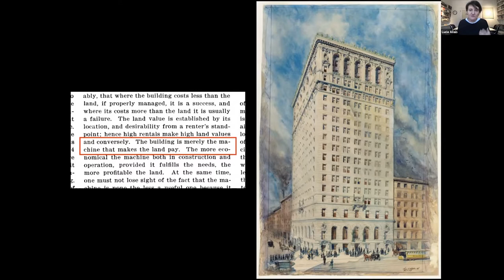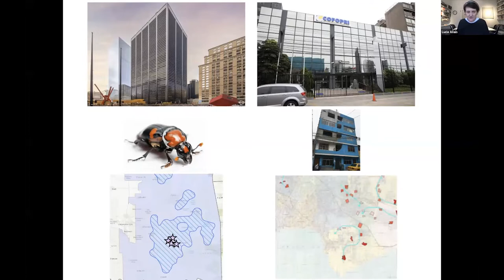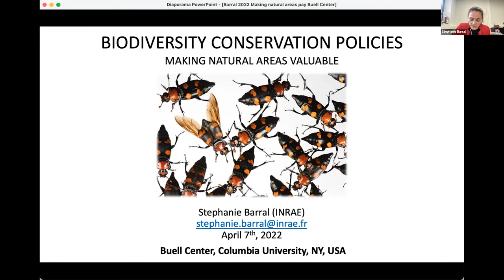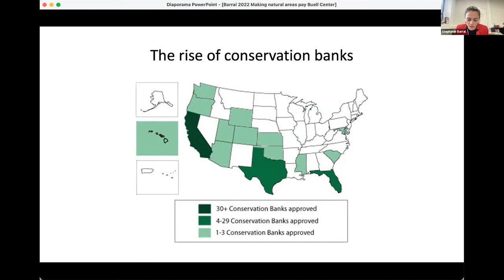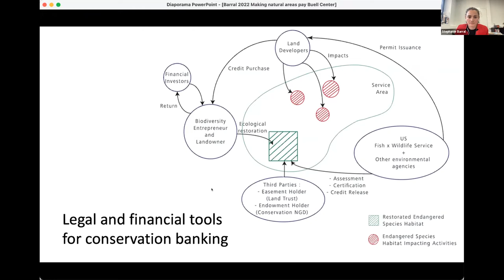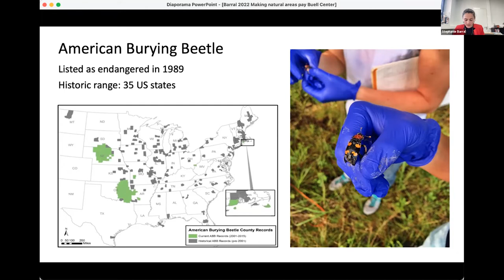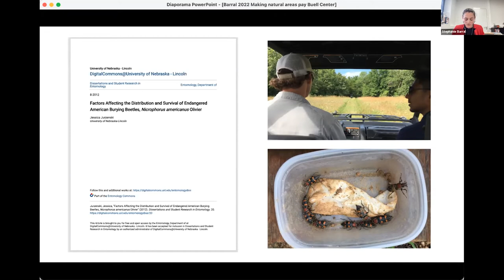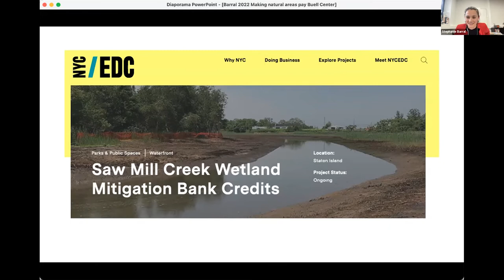Conversations on Architecture and Land in the Americas: Making the Land Pay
When the architect Cass Gilbert described the skyscraper as a “machine that makes the land pay” in 1900, the pressure was growing for architects to build and design ever-faster. He set the stage for a century’s worth of discourse about the relation of building and land, one in which a building simply multiplies the value of a plot of land in the vertical dimension. But if his quip continues to ring true, it is sorely in need of a technopolitical update.

For this event, after an introduction by Lucia Allais (Director, Buell Center), Timothy Mitchell will present on the the Urban Property Rights Project, an initiative led by the World Bank from 1998–2004 that facilitated the titling of already-built, working class housing in and around Lima, Peru. With ramifications ranging from local labor markets to the discipline of economics itself, Mitchell will ask with what, for whom, and to what ends, "natural" experiments on the land are designed to work. Then, following Mitchell, Stéphanie Barral will discuss "conservation banks," landed financial instruments that, like the property title, are engineered to encourage development as a "win-win" for both local and distanced interests. But in her presentation, focusing on a specific site and beetle in Oklahoma, Barral will show that the "natural" features meant to be protected by these instruments are put in at times irresolvable tension with the imperatives of changing landscapes, growing markets, and diversifying human and more-than-human habitats.

 This year, the Buell Center is hosting a series of conversations among scholars, designers, and cultural producers whose work clarifies architecture's imbrications with land in the Americas. This plural, Americas, helps decenter the concept of "American Architecture" in two ways: by connecting building practices across the Western Hemisphere, and by recognizing that there are several Americas within the United States.

Not too long ago, "American Architecture" was an unambiguous formulation, but today there is clearly no such single cultural product. If "land" seems especially ripe for architectural rethinking, then, it is because it has given many permission to think about history in grand metaphorical terms: that America was built like a building, as one thing, in one place. Undoing this myth is no easy task, however. We will privilege stories and projects that reveal the highly technical ways these landed imaginaries continue to affect how the built environment is designed and inhabited.

Timothy Mitchell writes about colonialism, political economy, the politics of energy, and the making of expert knowledge. Trained in the fields of law, history, and political theory, he works across the disciplinary boundaries of history and the social sciences. Many of his writings explore materials from the history and contemporary politics of Egypt, where he has conducted research over many years. He is currently working on a study of durability, examining how the more durable apparatuses for capturing wealth characteristic of late nineteenth-century colonialism (railways, canals, apartment buildings, dams) engineered a new method of extracting income from the future—a future we now inhabit precariously today. Like much of his work, this research combines the study of the built world, technical devices, ecological processes, and the history of economic and political concepts. Mitchell is the William B. Ransford Professor of Middle Eastern Studies at Columbia University. He is based in the Department of Middle Eastern, South Asian, and African Studies, for which he served as chair from 2011 until 2017. He also teaches occasionally in Columbia’s School of International and Public Affairs.

Stéphanie Barral is a social scientist at the French National Institute for Agronomic and Environmental Research (INRAE), with expertise in economic and political sociology. Her work focuses on the rise of private investments within environmental and agricultural policies. Her first book (Capitalismes Agraires, Presses de Sciences Po, 2015) analyzes the growth of capitalist palm oil plantations in South East Asia despite social and environmental criticism. Her ongoing research deals with the construction of markets as institutional answers to environmental issues. Through the cases of biodiversity and carbon markets, she explores the interplay of scientific knowledge, expertise, regulations, markets, and finance in the making of environmental policies, with investigations in France and the US.